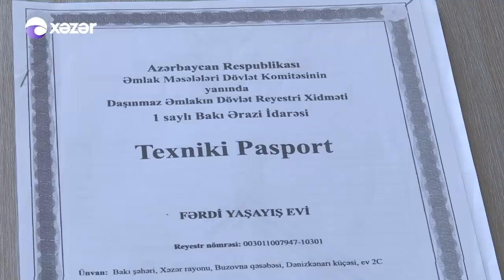Buzovna sahillərində nə baş verir?